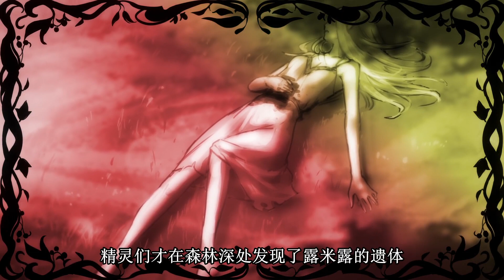黑之召喚士：S級升級測驗